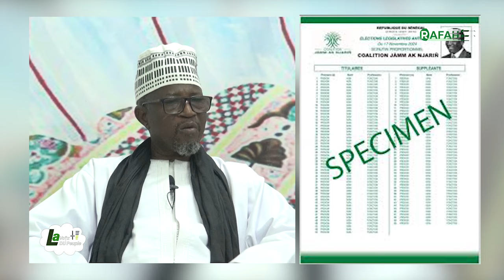Baye Alla Sylla, tête de liste de la coalition “JAMM AK ÑJARIÑ” Jox état majorité baaxul cim reew..